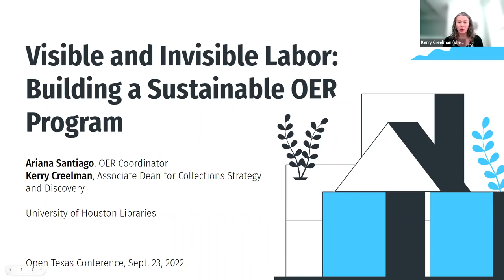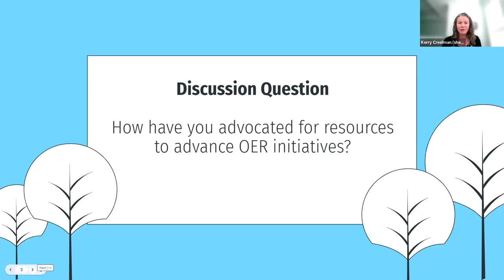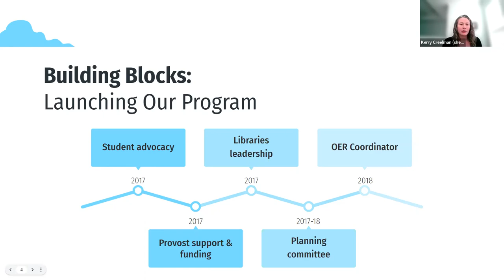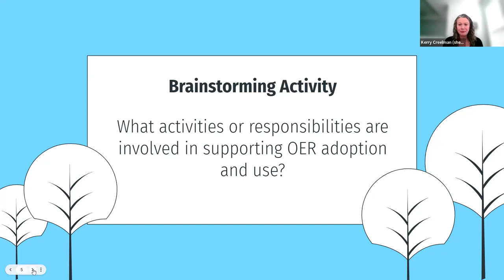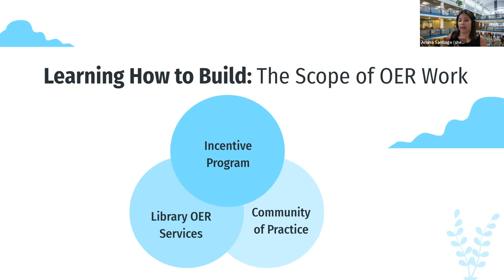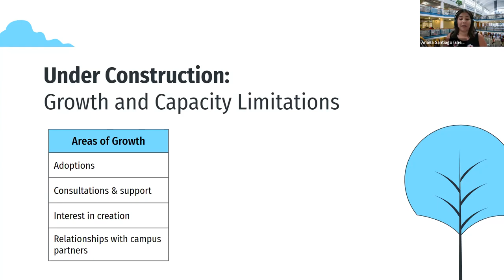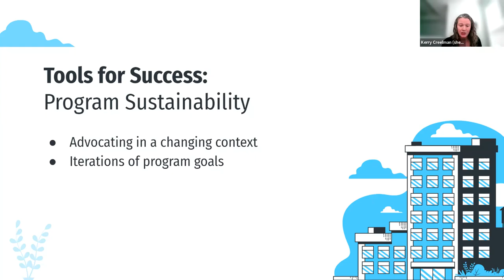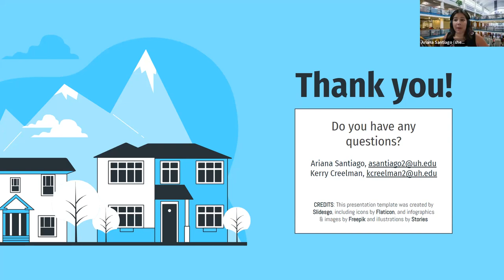OpenTX 2022 Session 3C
Session 3C | Visible and Invisible Labor: Building a Sustainable OER Program by Kerry Creelman & Ariana Santiago, University of Houston